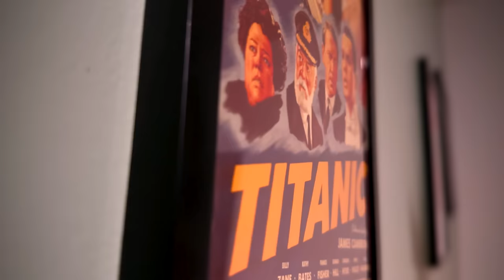Star Wars: The Last Jedi Movie Roast - The Death Of Star Wars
The Last Jedi still sucks. I confirmed it recently after doing a rewatch. The way the film treated Luke Skywalker is unforgivable. Rey and Kylo are almost comical this time around. Finn is a straight up joke. Rose Tico is the worst. This whole film is a dumpster fire of poor decisions. That said, it looks really nice. So that's something. The force is wrong with this one. Let's roast it!